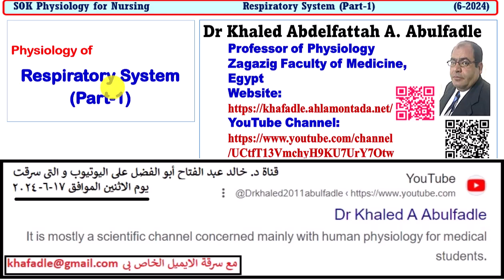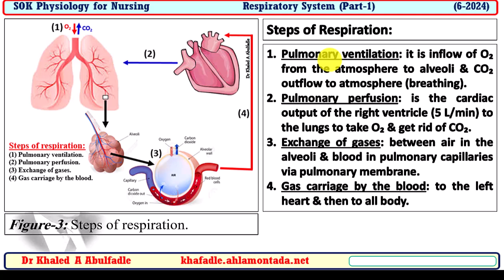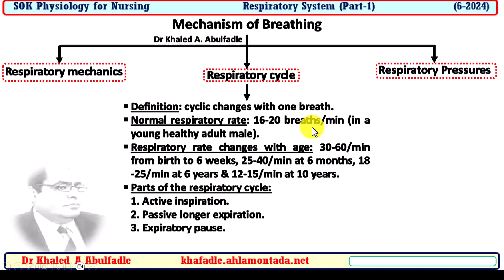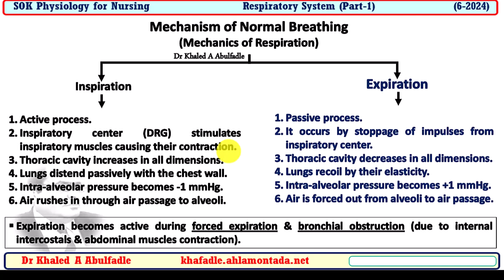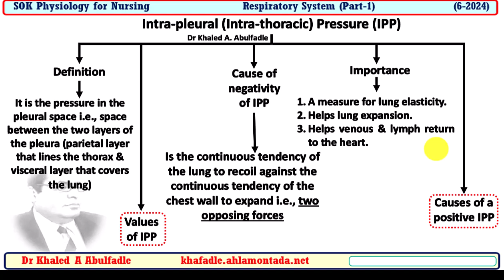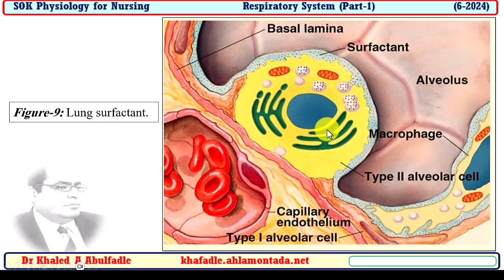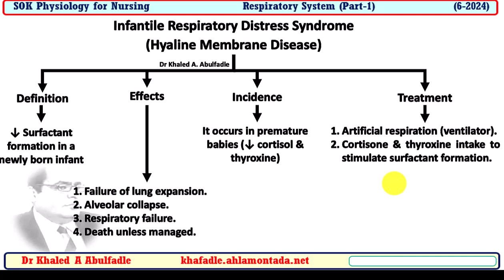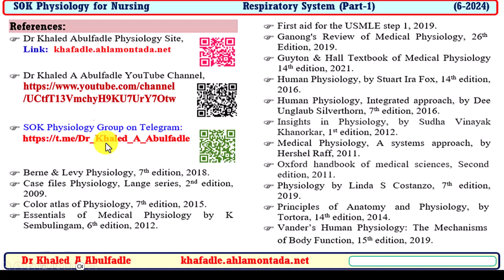Respiratory System, Part -1 (Nursing, 6-2024) by Dr Khaled A Abulfadle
الحمد لله تم استعادة القناة الرئيسية Dr Khaled A Abulfadle بتاريخ 3-7-2024
Learning Objectives:
1-Describe non-respiratory functions of respiratory system.
2-Clarify mechanism of breathing (inspiration & expiration).
3-Distinguish respiratory pressures.
4-Explain intrapleural pressure.
5-List 4 causes of a positive intrapleural pressure.
6-Define pneumothorax & clarify its types.
7-Define lung surfactant & list its functions.
8-Enumerate factors affecting surfactant secretion.
9-Explain causes and effects of surfactant deficiency.
For Arabic Speakers Medical & Paramedical students
نسألكم صالح الدعاء لوالدى و لجميع موتى المسلمين